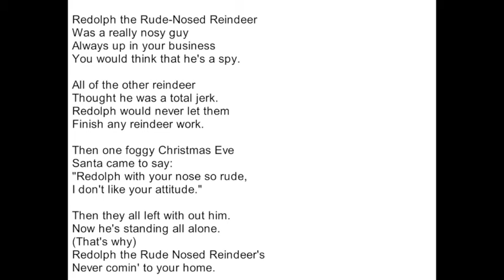Redolph the Rude Nosed Reindeer